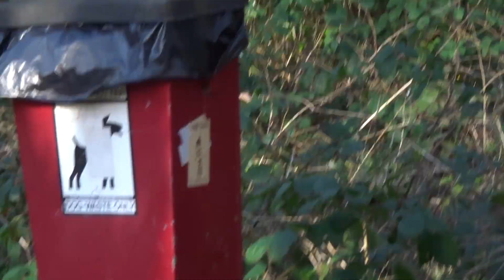Exploring Nature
I'm in love with nature, that one thing to be in love with because everything alive is nature including yourself..., I'm going out with my camera into nature a lot more in my future, I find it fun and I hope to create many more nature movies see what else I can find and discover, so if you liked my movie subscribe so you can see more from me in the future, have a good day...